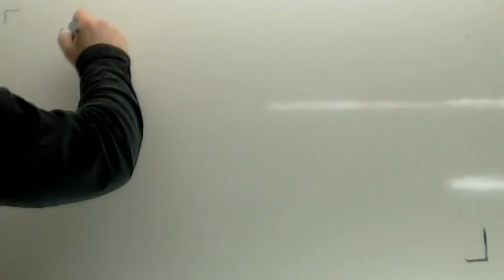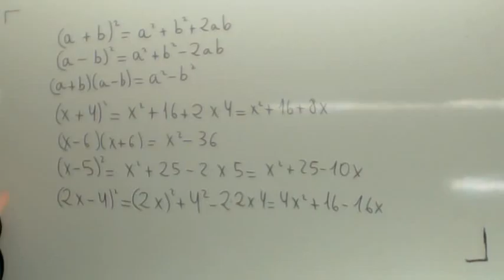Productos notables Matematicas 2 ESO Academia Usero Estepona